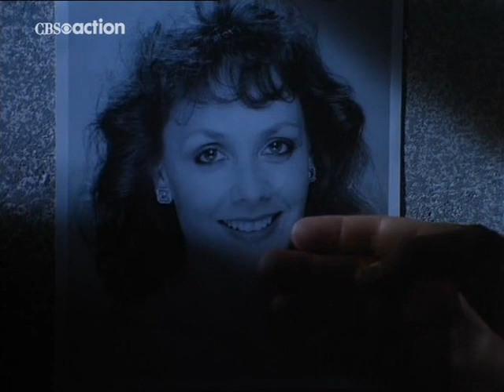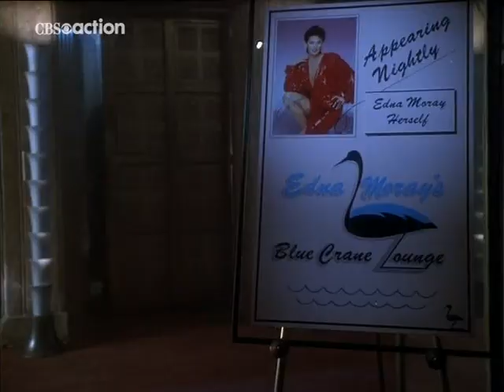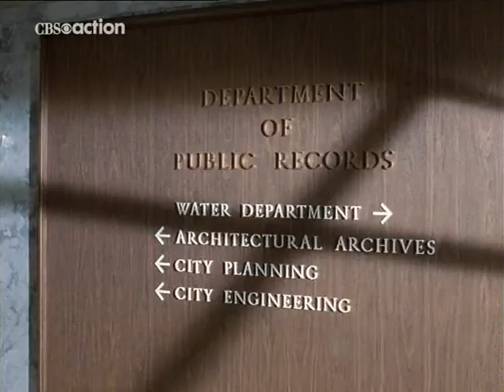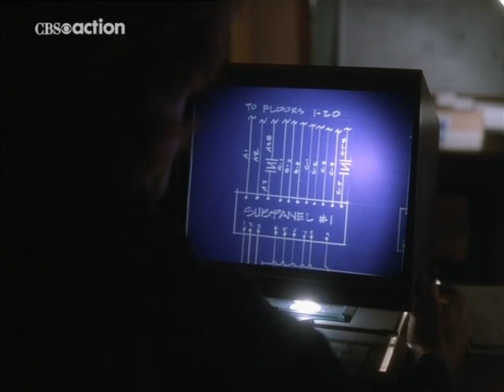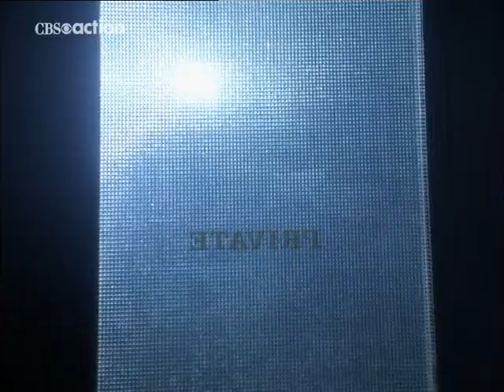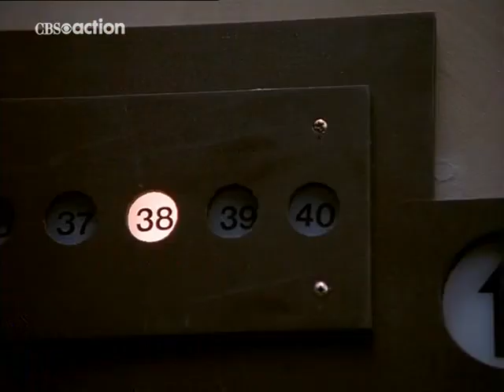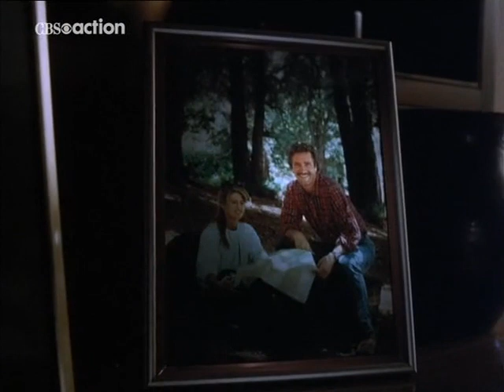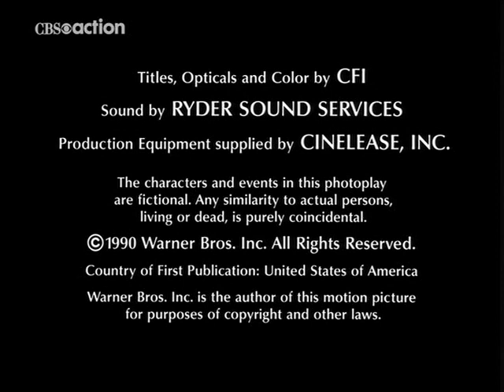The face of fear (1990)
A psychic mountain climber (Lee Horsley), his girlfriend (Pam Dawber) and the police hunt a serial killer.